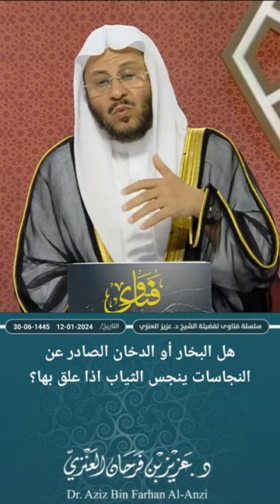هل البخار أو الدخان الصادر عن النجاسات ينجس الثياب اذا علق بها؟ عزيز فرحان العنزي